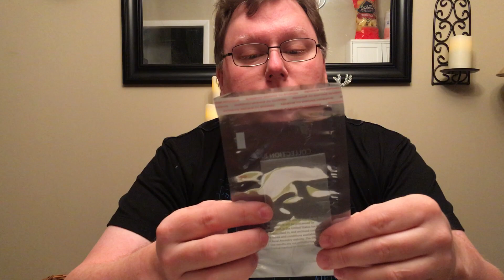What's In Your DNA?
Love leggings?